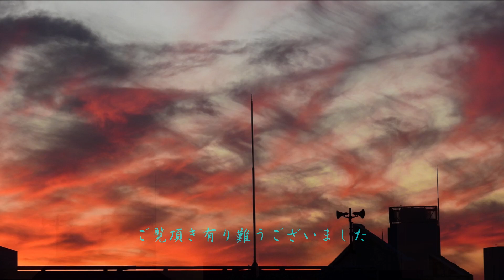ベランダの夕焼け・Ⅲ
変化の速い夕焼けをベランダで。